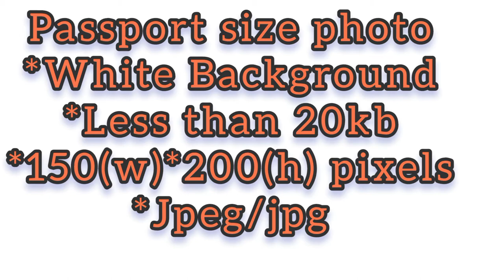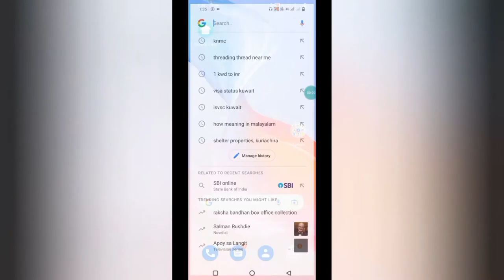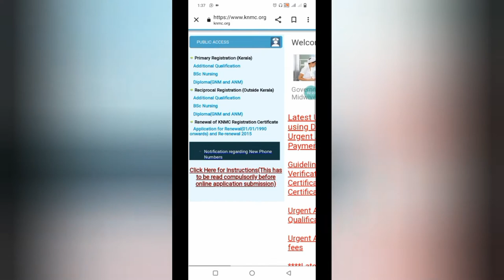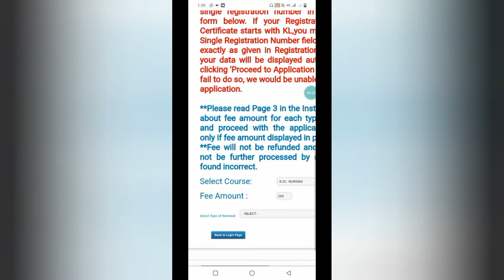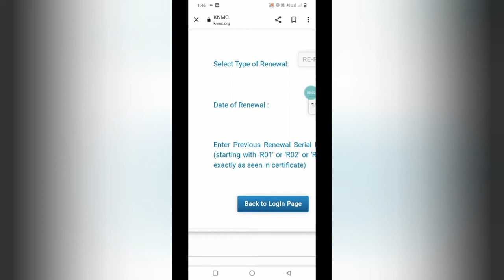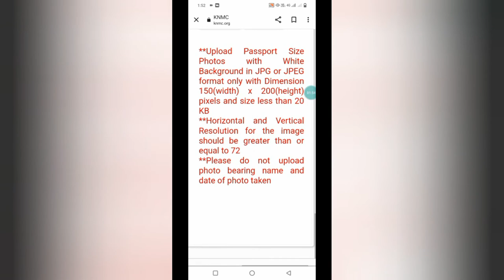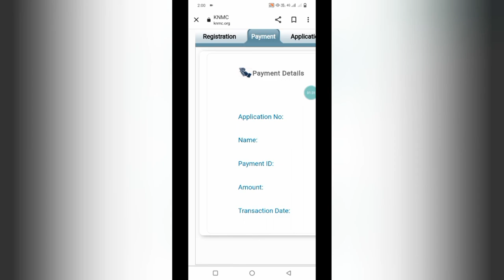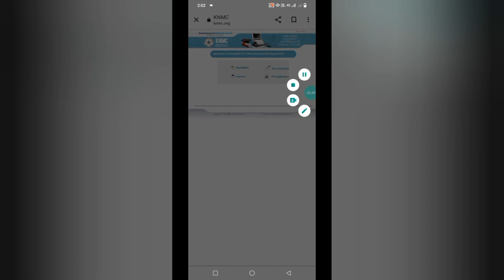KNMC online Renewal/ RN Registration/Using mobile phone/2022